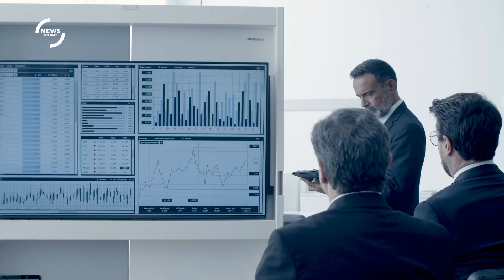Maui Economy Struggles to Recover Half a Year After Devastating Wildfire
Six months have passed since the island of Maui was ravaged by a fierce wildfire that charred vast expanses of land and disrupted countless lives. Today, the once thriving economic landscape remains in disarray, with hundreds of businesses still shuttered and local communities grappling with the long-term consequences of their reliance on tourism.